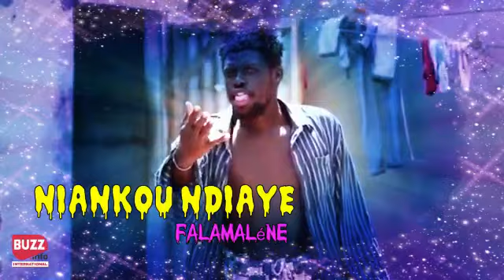Korou sanekh ak Diarbaat yi _ Episode 04 _ Ramadan 2021